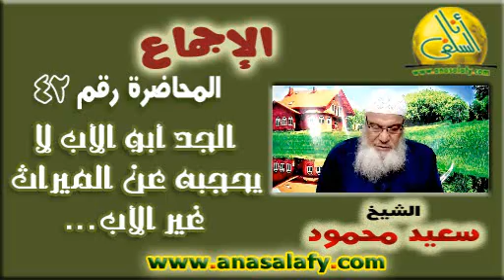042- الجد أبو الأب لا يحجبه عن الميراث غير الأب... (الإجماع). الشيخ/ سعيد محمود